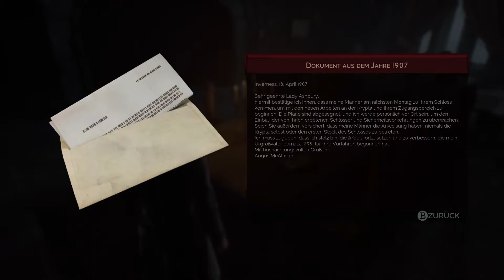Vampyr 🧛‍♀️ #95: Mit Ihm hat alles begonnen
Vampyr Let's Play

► Spiel-Beschreibung:
-Name: Vampyr
-Entwickler: Dontnod Entertainment
-Publisher: Focus Home Interactive
-Plattform: PC
-Release: 5. Juni 2018

► Dir gefällt dieses Spiel? Dann unterstütze den Publisher sowie den Entwickler und kaufe es dir im Original